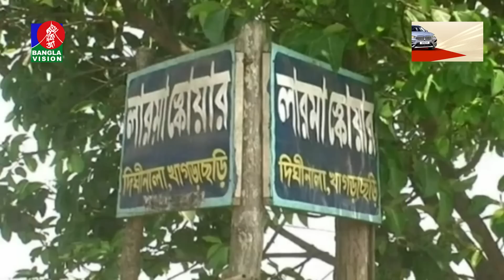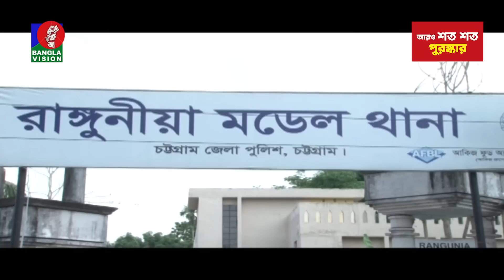রাত ১০:৩০টার বাংলাভিশন সংবাদ | Bangla News | 04 April 2023 | 10.30 PM | Banglavision News